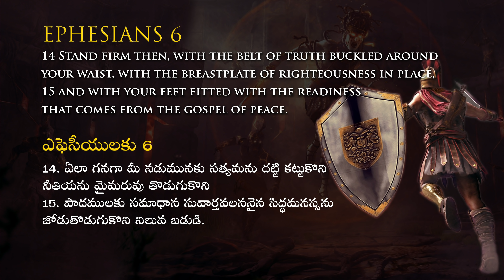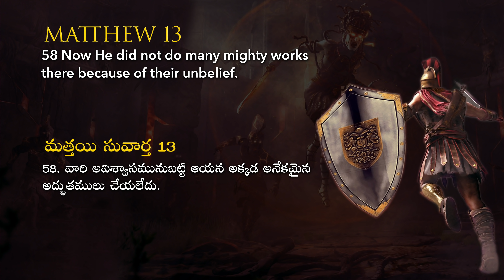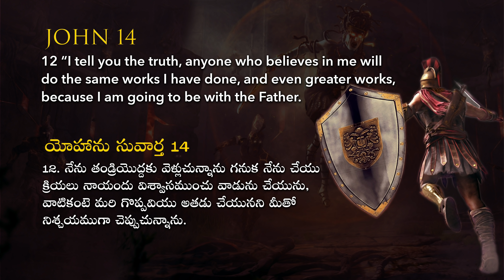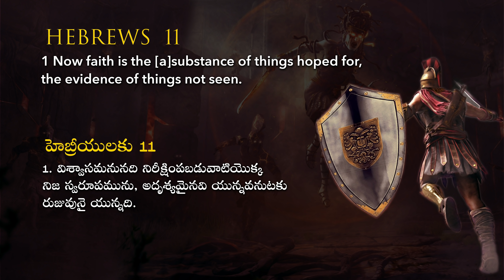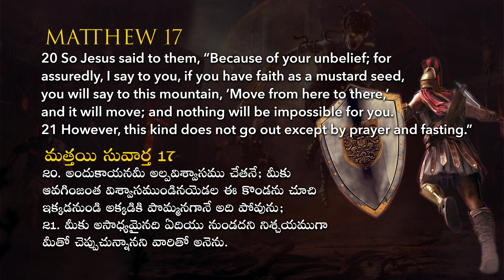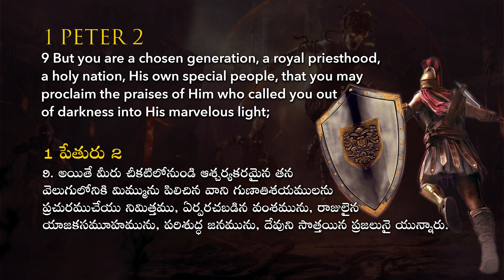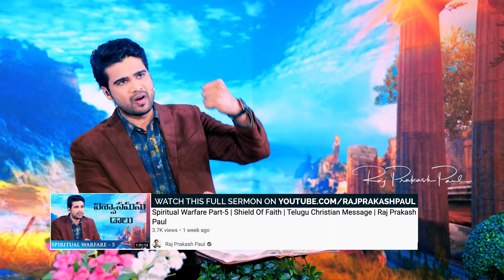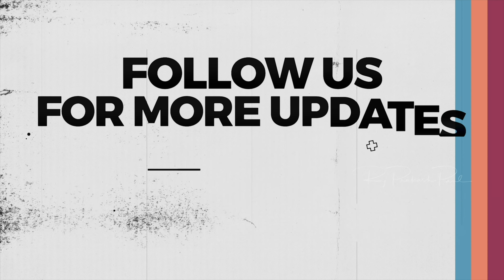20 Minutes Sermon || Shield Of Faith || Telugu Christian Message | Raj Prakash Paul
20 Minutes Sermon |  Shield Of Faith || Spiritual Warfare || Telugu Christian Message || Raj Prakash Paul

4k full hd christian song